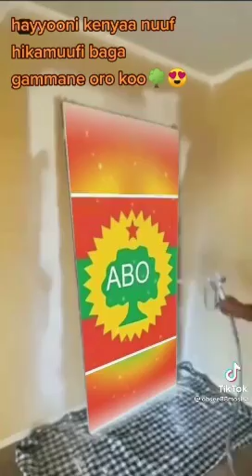December 24, 2021